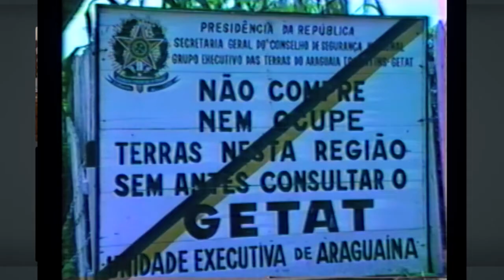MIRADA PGM2 - CELSO MALDOS E JOSÉ GENOINO (versão integral)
Celso Maldos convida José Genoíno/ Bico do Papagaio,1984.